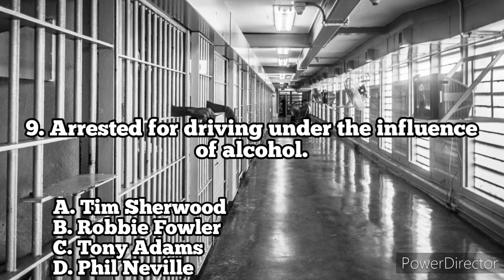Footballers that have been Arrested |Football Trivia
Footballers are usually seen as the best role models that many young kids look up to but sometimes they mess up because they are still human. This is a short list of some players that have been arrested or even put in jail.

Ronaldhino, Harry Maguire, Ian Wright, Rene Higuita and other players are on the list.

You think you're a football genius, come test yourself here. Step up to the CHALLENGE and prove yourself once for all.
Get ready for quizzes on the Players, World records, the Premier League, the World Cup and many more. Play with your friends Head-To-Head or Co-op.